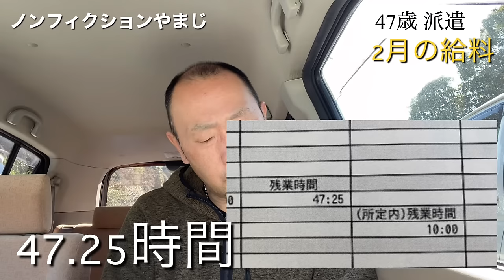【47歳 派遣社員】2月の給料明細公開！え？その金額ですか？？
47歳 やまじ 派遣社員
某トラックディーラーで派遣社員として働いてます。
2月の給料はいくらなのか？？
休みが多かった1月・・
果たして額面は？？手取り額は？？

やまじ【46歳 堕ちた派遣社員】波乱の1年も終わり？年末年始の予算は○万円！！

やまじ【給料明細】トラックドライバーの給料はどれぐらい？？この金額で働けますか？？

@jet0109jetか「やまじ」で検索の上フォロー宜しくお願いします！